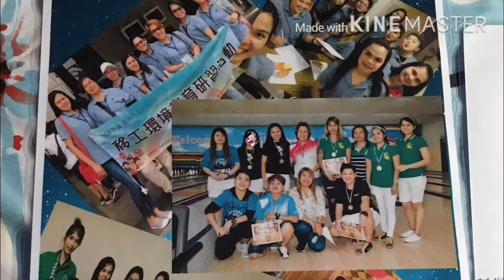thanks for everyone